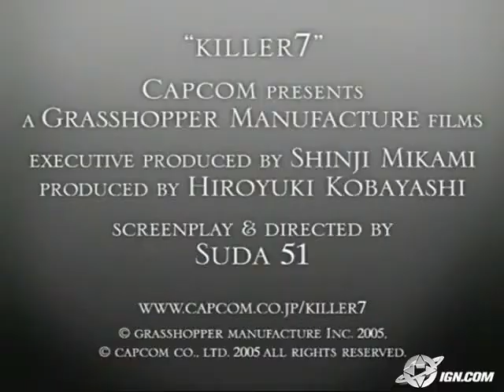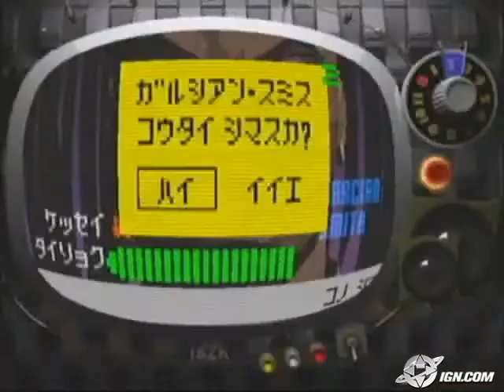Killer 7 trailer Reversed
Just decided to post something weird